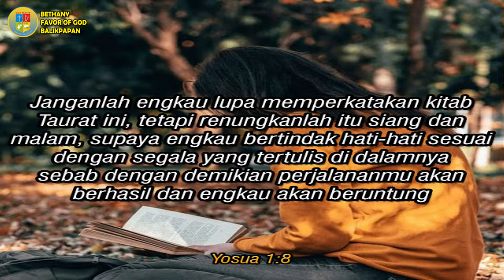Pesan Gembala - Minggu 08 Agustus 2021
Oleh Pdt Dr Samuel Kusuma M.Th